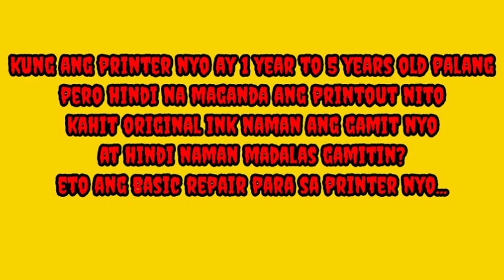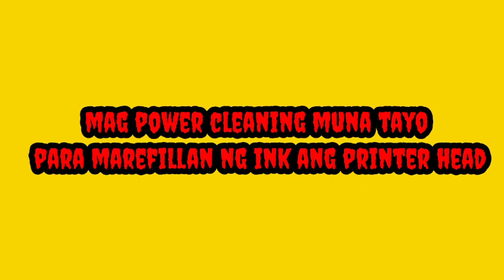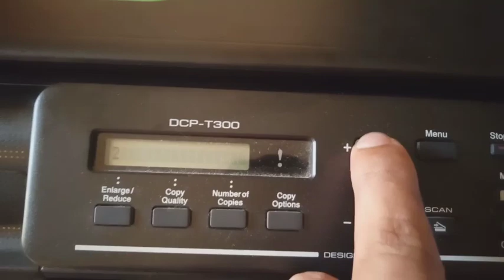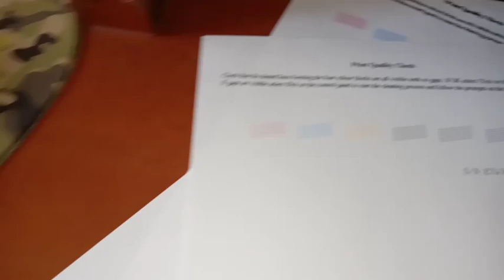Brother DCP- T300 Basic repair for clogged printer head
''BROTHER DCP-T300 BASIC REPAIR SA BARADONG PRINTER HEAD'''
Sa video na ito tuturuan ko kayo pano tanggalin ang bara ng
BROTHER DCP - T300
Kung ang printer nyo ay 1year to 5 years old pa lang  pero hindi na maganda ang printout nito kahit ORIGINAL INK naman ang gamit nyo.
at hindi naman madalas gamitin?
eto ang basic repair para sa  Printer nyo
panoorin ng buo ang video at sundan nyo lang po ang gagawin ko